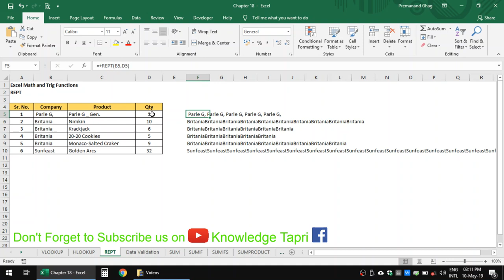REPT Function Chapter 29 / भाग 29